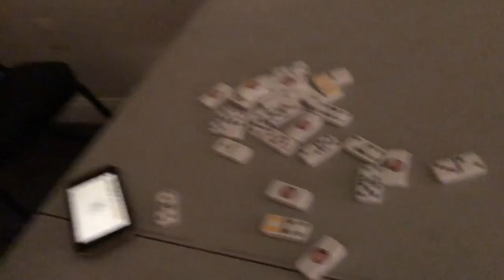College Vlog #27 The Final Days of Sophomore Year @ Temple University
Age: 19
Camera: Nikon D5100
Edit: Final Cut Pro X